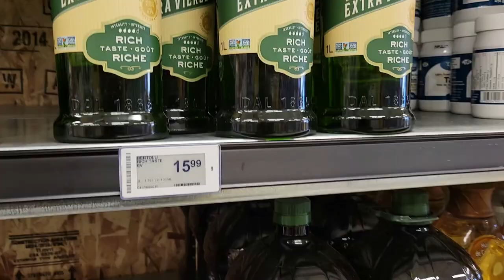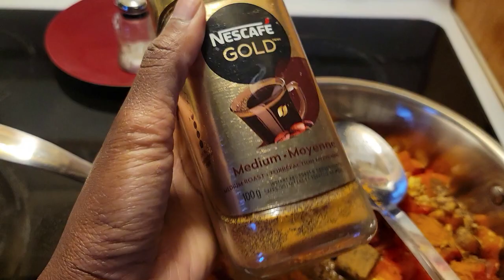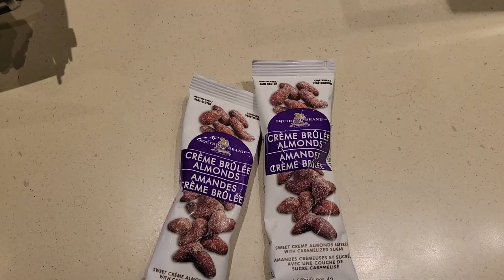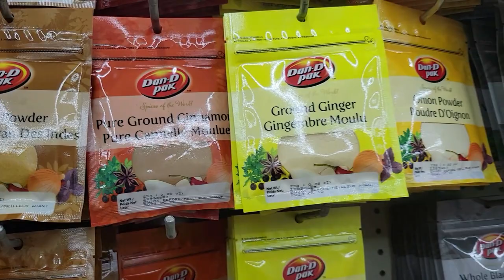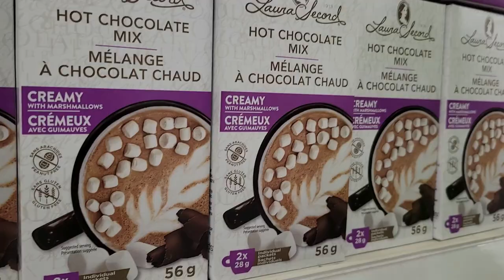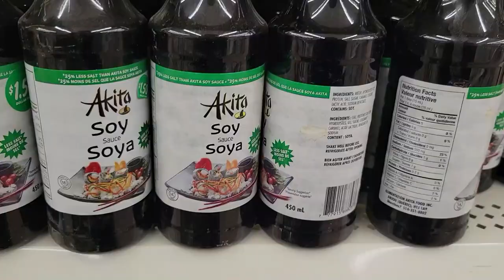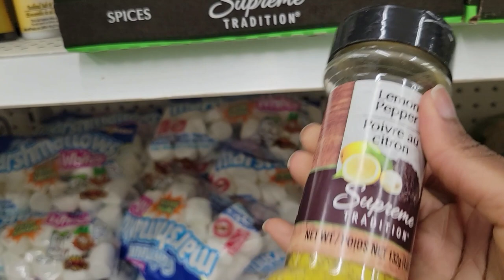1st WEEK Ramadan | IFTAR | Cooking COUSCOUS| Nigerian Ramadan TRAD promiseme| ILEKEWU Memories